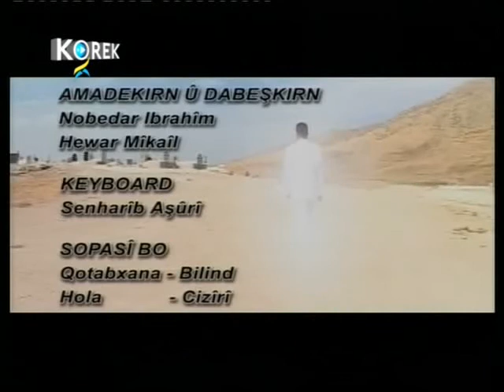ebdulqehar zaxoyi (loma nekin )